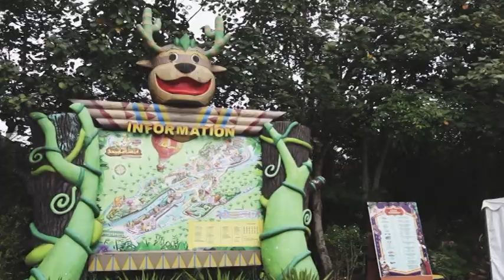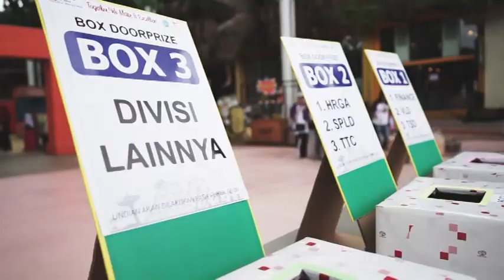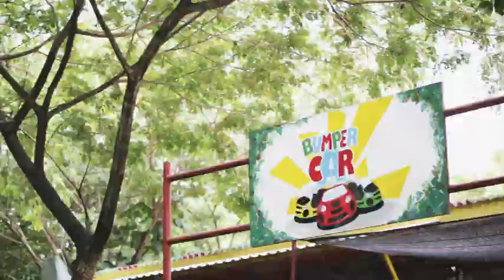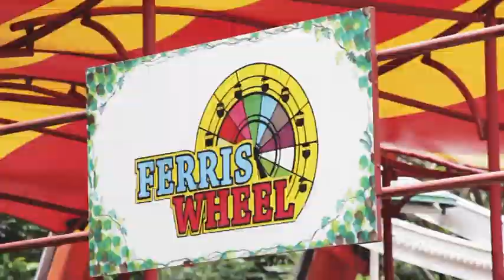TFG 2017 - Jungle Land